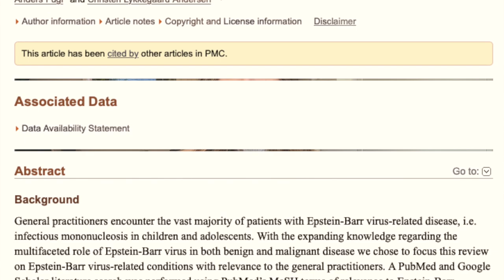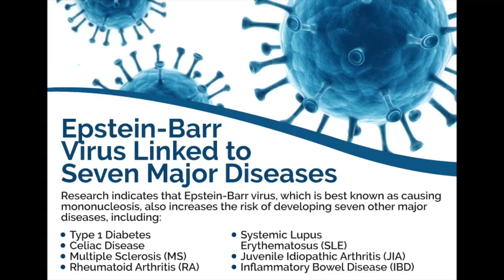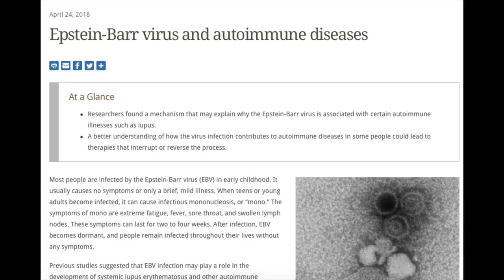Epstein Barr Virus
This video talks about Epstein bar virus and its connection to autoimmune conditions.

Anyone can join, this will be held as a zoom event and is open to the public.

Instagram: Dr. Elyse Tursi